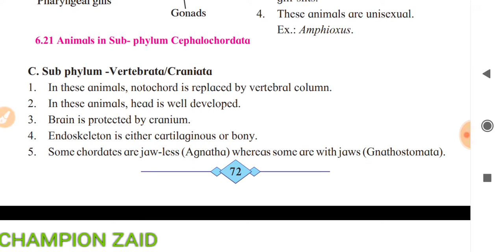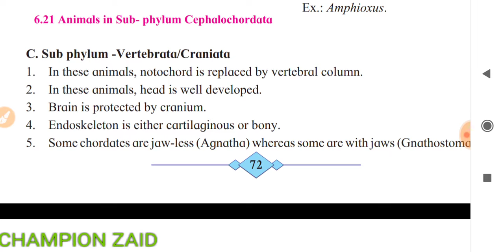Sub phylum - vertebrata | All characteristics of sub phylum - vertebrata explained